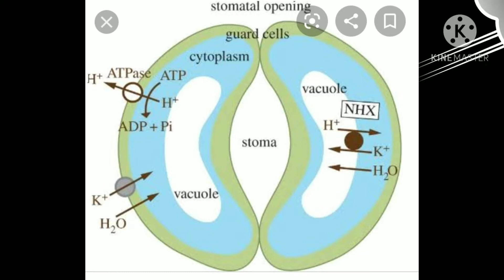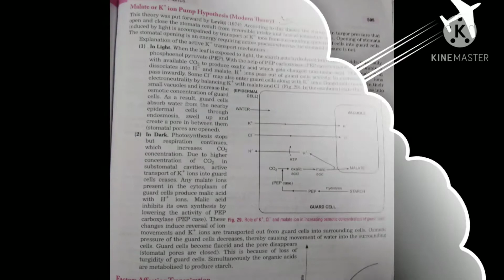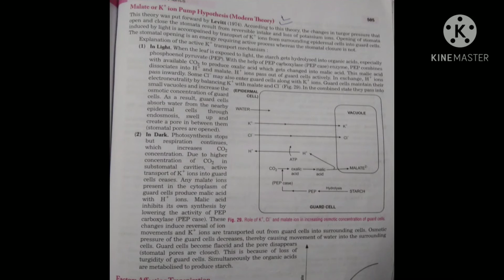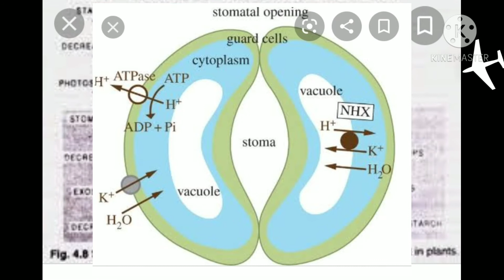Malate or K+ ion pump hypothesis part 2